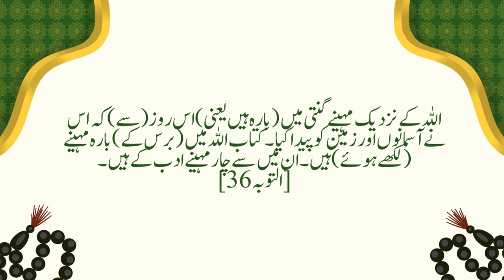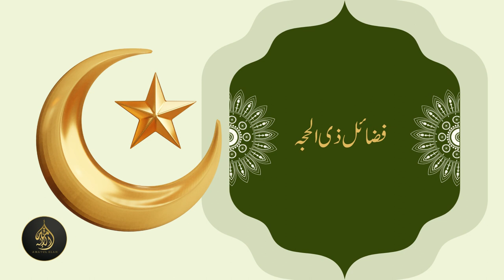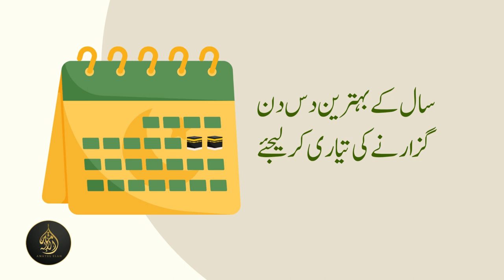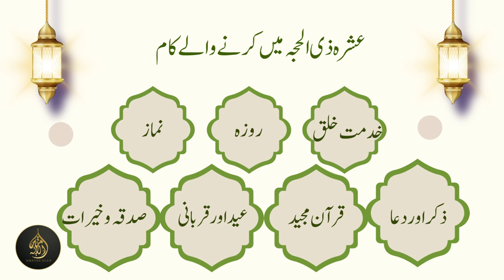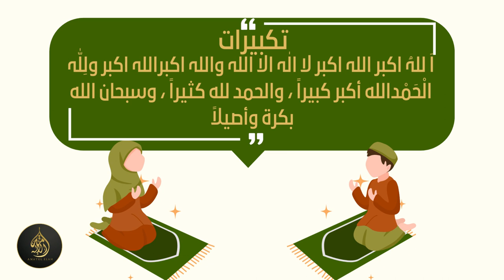Zilhaj,/Zulhijjah | Best Days Best Deeds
Zilhaj, also spelled Zulhijjah, is the twelfth and final month of the Islamic lunar calendar. It is an important month for Muslims around the world, as it marks the time of the annual pilgrimage known as Hajj, which is one of the five pillars of Islam.

During the first ten days of Zilhaj, Muslims who are not performing Hajj engage in acts of worship and good deeds. This period is considered highly virtuous, and many Muslims observe fasting, offer prayers, engage in charity, and strive to increase their spirituality.

The highlight of Zilhaj is the Hajj pilgrimage, which takes place in the holy city of Mecca, Saudi Arabia. It is an obligation for financially and physically capable Muslims to perform Hajj at least once in their lifetime. Pilgrims from all over the world gather in Mecca to perform a series of rituals, following in the footsteps of the Prophet Muhammad (peace be upon him).

The most significant day in Zilhaj is the 10th day, known as Eid al-Adha or the Festival of Sacrifice. On this day, Muslims who are not performing Hajj celebrate by offering special prayers, sacrificing animals (usually sheep, goats, or cows) to commemorate the willingness of Prophet Ibrahim (Abraham) to sacrifice his son as an act of obedience to God. The meat from the sacrificed animal is distributed among family, friends, and the less fortunate.

Overall, Zilhaj holds great religious significance for Muslims worldwide, as it marks the culmination of the Islamic calendar and the observance of the Hajj pilgrimage and Eid al-Adha.